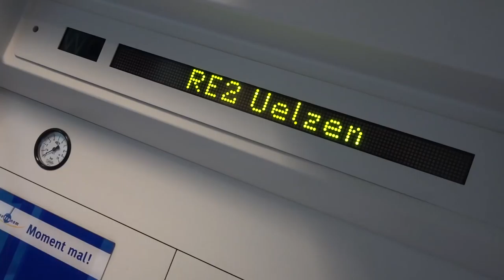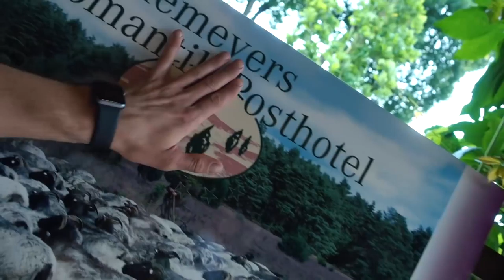Dirty mit Sunny - Tough Mudder | Goeerki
Für den neuen Film Legend of Tarzan bin ich zusammen mit Sunnyknows zum vierten mal beim Tough Mudder gestartet.
Neben neuen Hindernissen gab es eine Menge Schlamm und Spaß inne Backen!